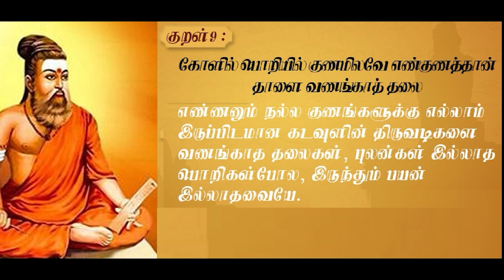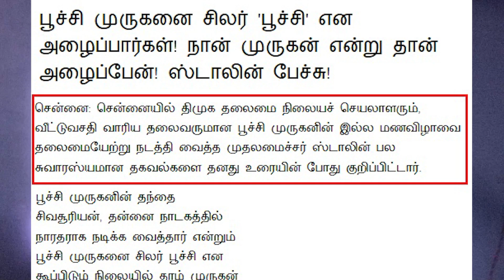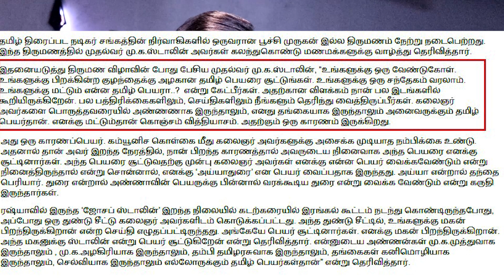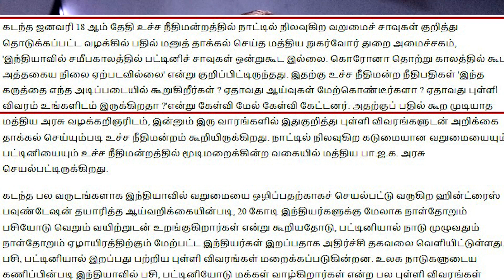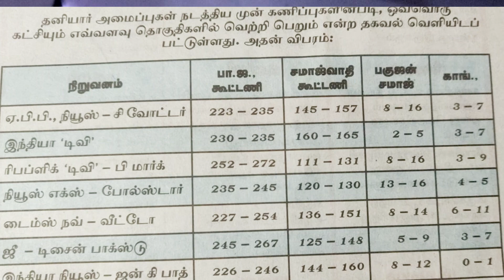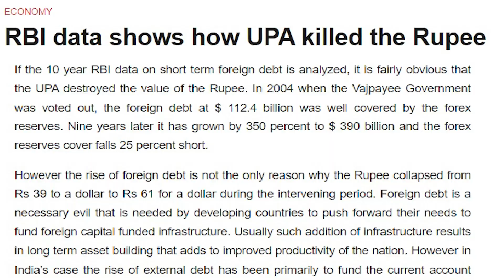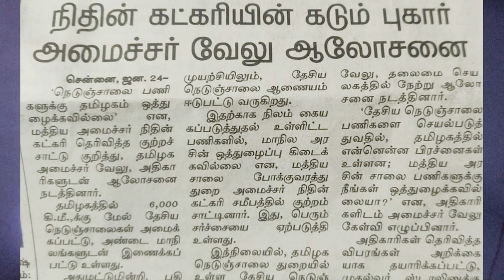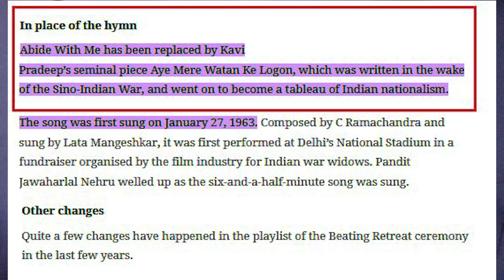முருகன் மீது திடீர்ப்பாசம் காட்டும் - ஸ்டாலின் By KARTHIK GOPINATH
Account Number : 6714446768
Name : S Karthik Gopinath
IFSC code : IDIB000R016
Branch Name :Red Hills branch
Bank Name : Indian bank